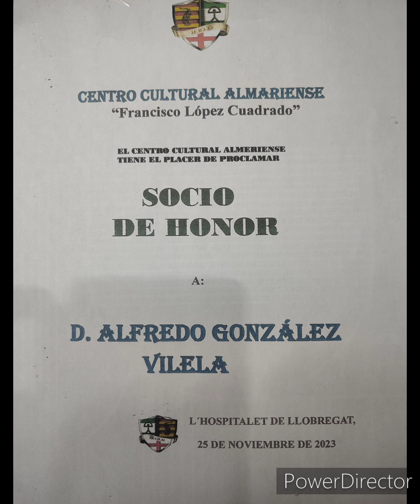ALFREDO GONZÁLEZ VILELA PRESENTA SU CD CAMIÑOS A COMPOSTELA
Los andaluces del Centro ALMERIENSE de Hospitalet, nombran socio de honor al cantautor de Becerreá,
Alfredo González Vilela
Hospitalet 25-11-23